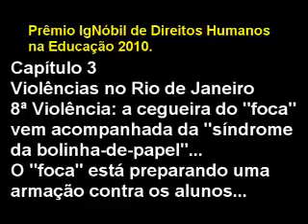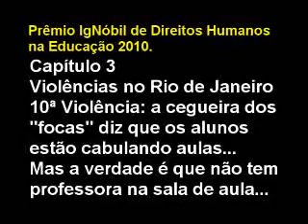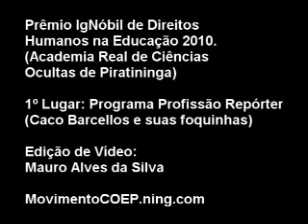Prêmio IgNóbil de Direitos Humanos na Educação 2010. (Resumido)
A Academia Real de Ciências Ocultas de Piratininga acaba de conceder um segundo Prêmio IgNóbil de Direitos Humanos na Educação 2010.

Vídeo resumido.

O programa "Profissão Repórter" (TV Globo, 07/12/2010), do jornalista Caco Barcellos e suas foquinhas amestradas, apresentou uma rota reportagem com toda a sua ignominia contra os alunos das escolas públicas...